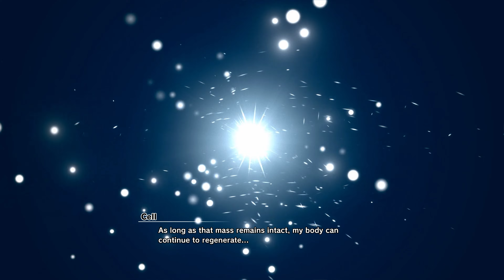Gohan VS Cell..Dragon Ball Z Kakarot..xbox..sx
Goku VS Frieza..Dragon Ball Z Kakarot..xbox..sx..4K60